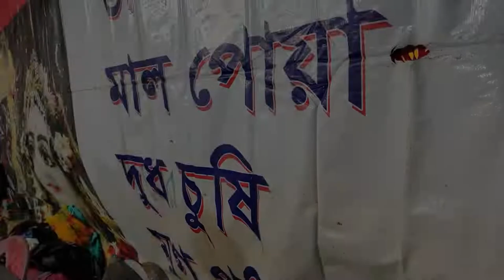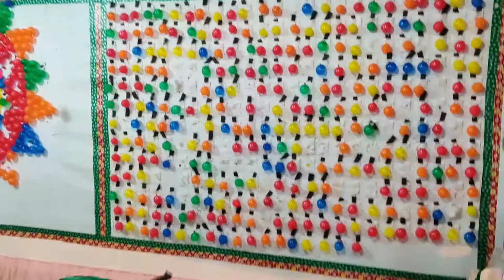দত্তপুকুরের বিখ্যাত বিগবাজেট রাসমেলা | জেলার সেরা মেলা | Duttapukur Rash Mela | Wander Fool Life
Dattapukur